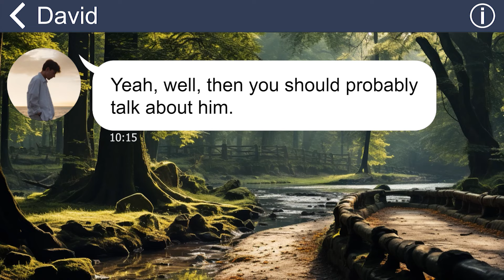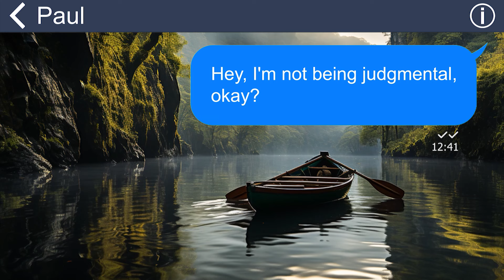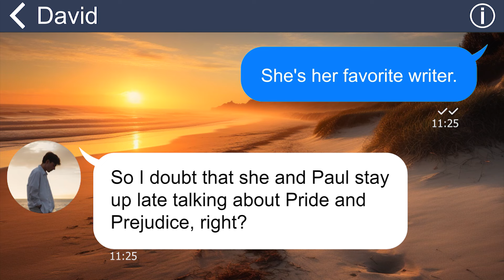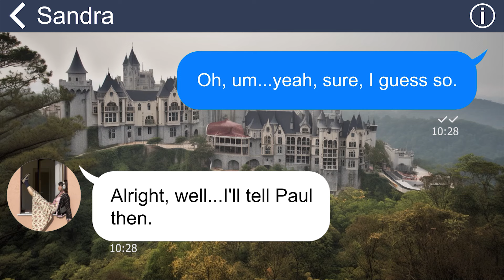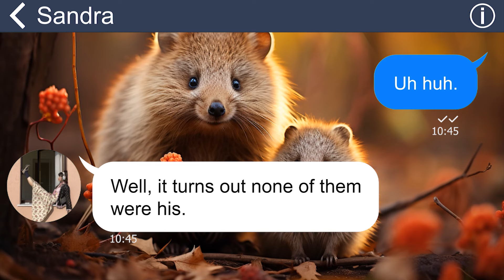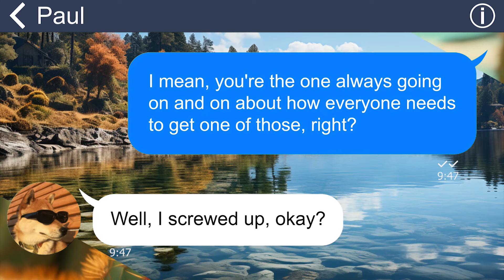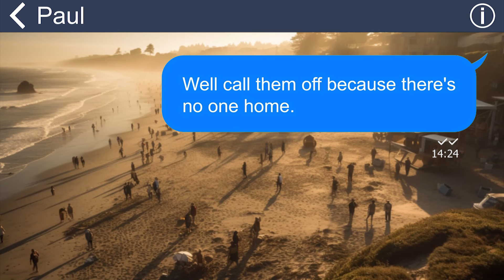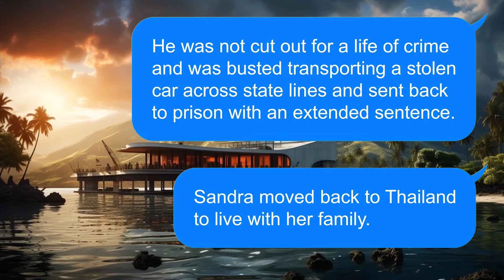[Apple] Stepdad claims my late mom’s inheritance & announces wedding with a chick half his age, but…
Summary:
My mother passed away just 6 months ago, and now my stepfather is getting ready to marry another woman he met in a chat room. She's significantly younger than him and from a different country. Given the vast language and age differences, it's hard for me to comprehend how these two can truly love each other. Adding to the complexity, my stepfather has a history of violence. Upon learning that I inherited my mother's property, he's been doing everything to exploit the situation for his own gain.